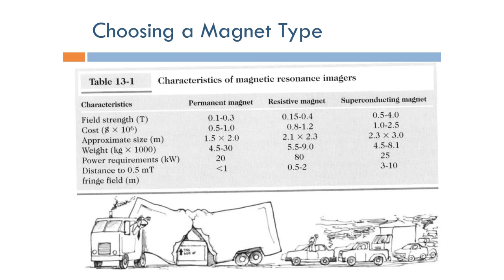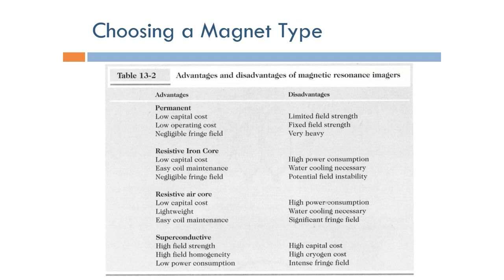Short Topics in Magnetic Resonance Imaging: Choosing Magnet Type (Arabic Narration)